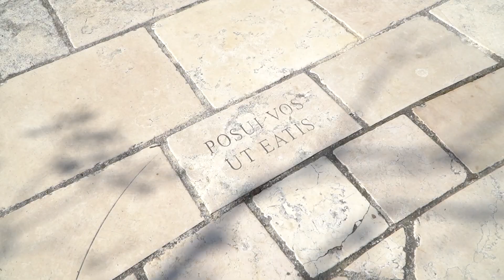Live le storie dei nostri seminaristi di teologia